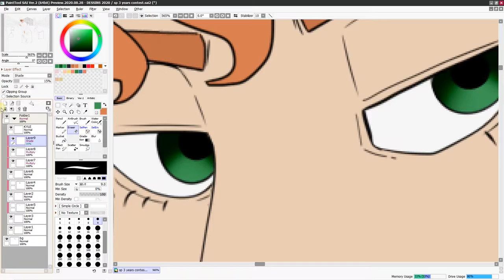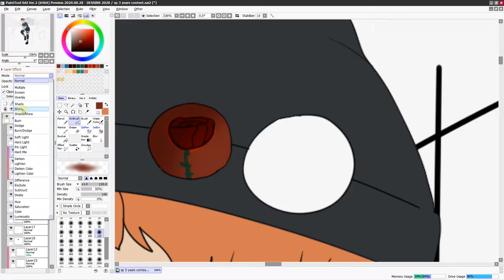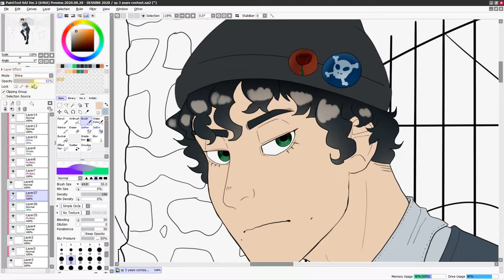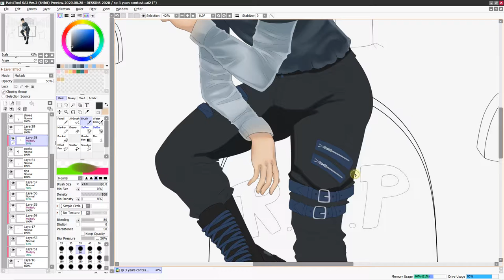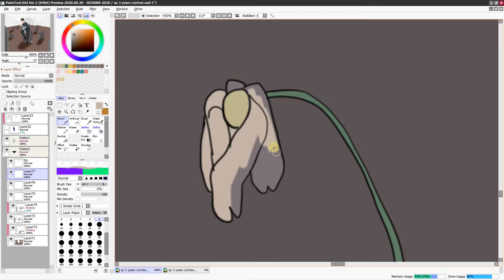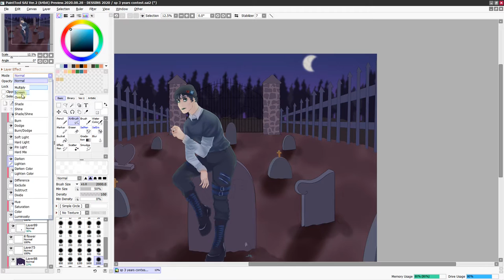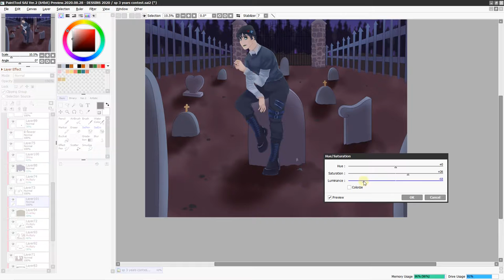sppdgothmakeover - Goth Kyle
I couldn't miss a south park art contest ! Enjoy the ride :)